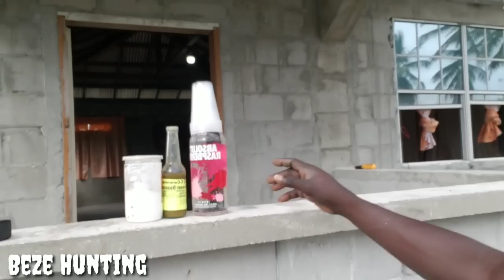Cookout With New Subscribers Full Nice Time with Subscribers(Beze Hunting)